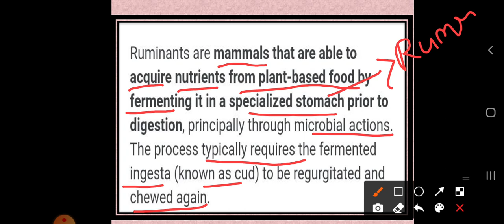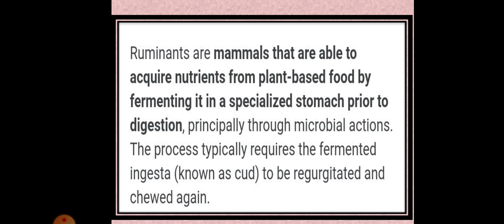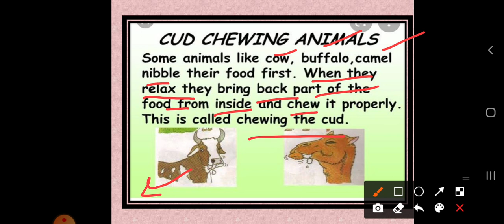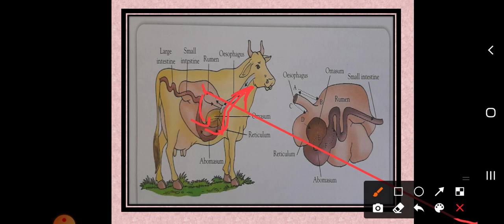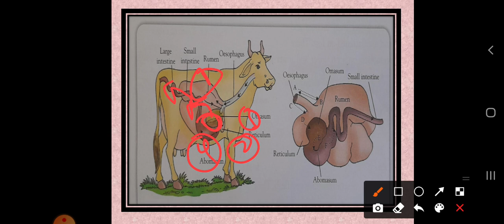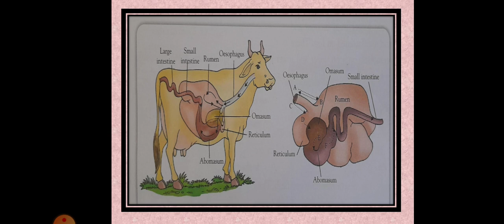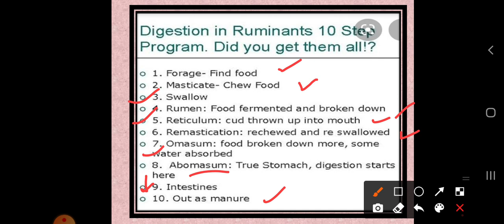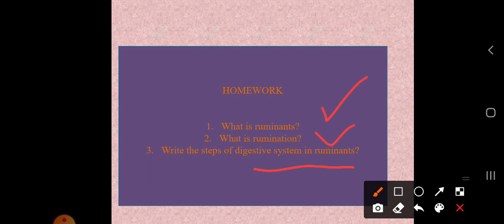CLASS-VII SCIENCE NUTRITION IN ANIMALS PART-7